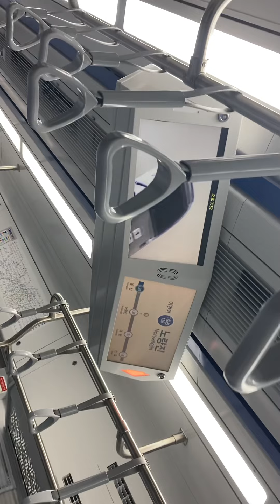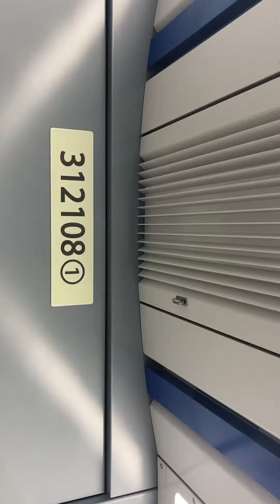312X08편성 1호선 주둥이 2차분 용산 한강철교 노량진간 주행영상(1X74편성 대차분) 부평급행